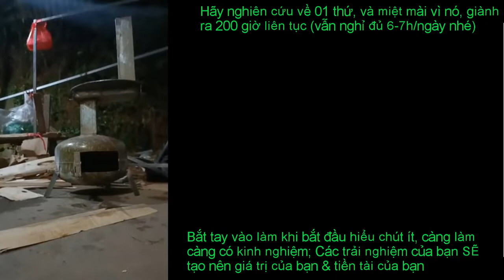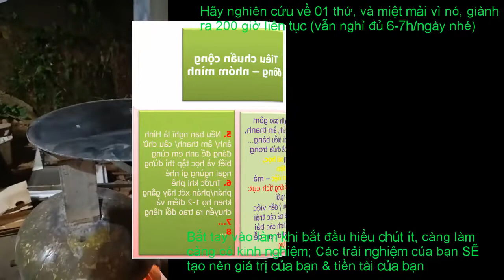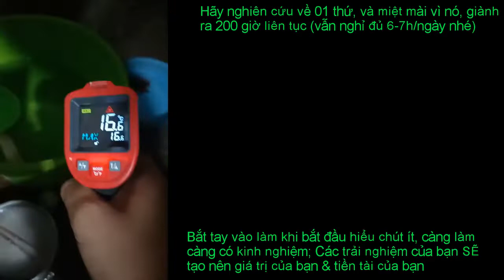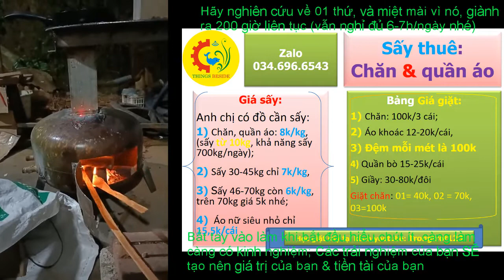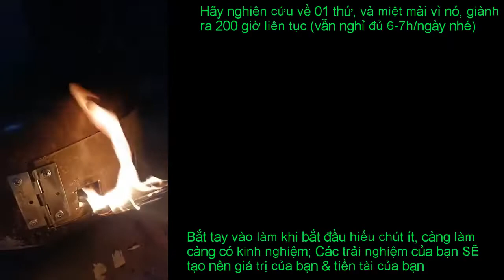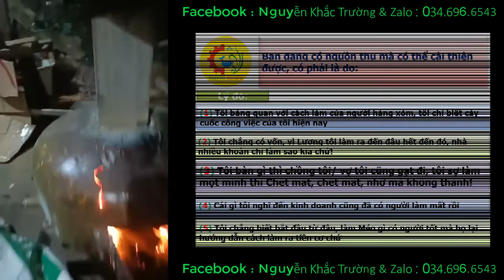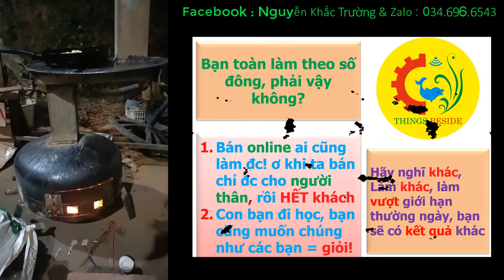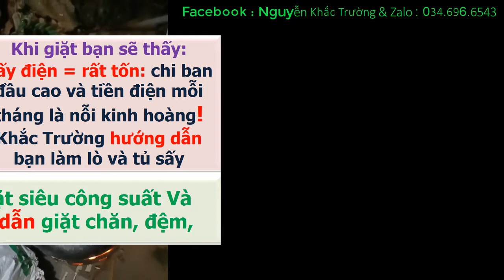Lò sưởi củi, không mất Oxy, ko khói, xem kỹ 100% sẽ làm được; còn không, hãy comment tiêu cực nhé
Bạn chỉ cần nỗ lực mỗi ngày thêm một chút xíu thì chẳng mấy làm được nhiều hơn nữa